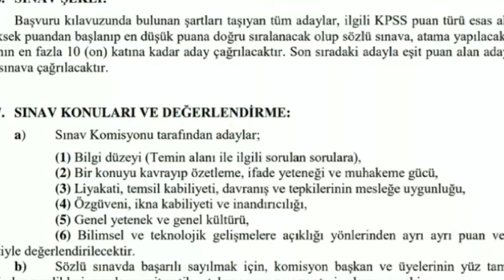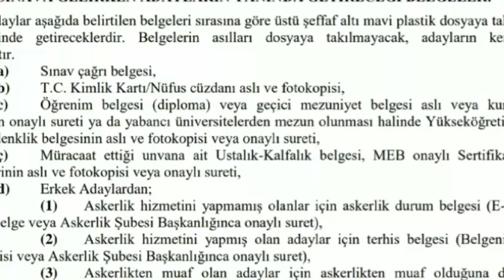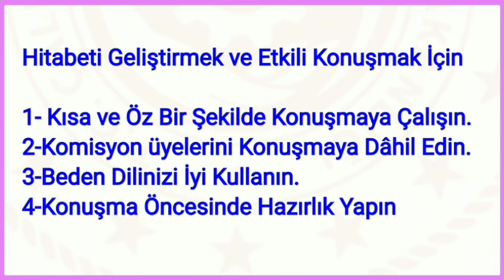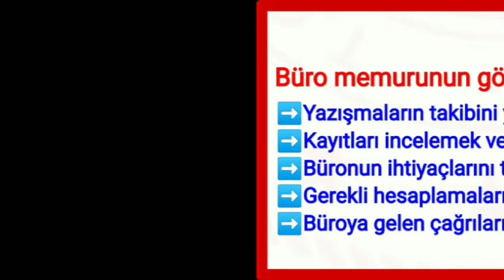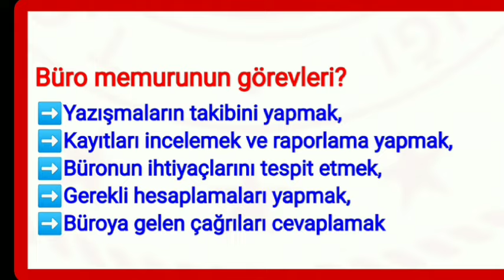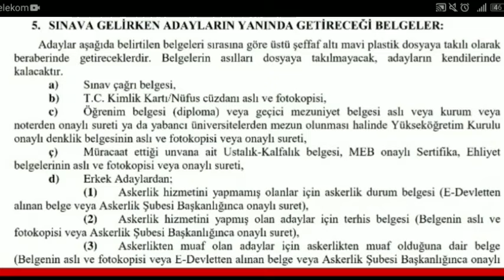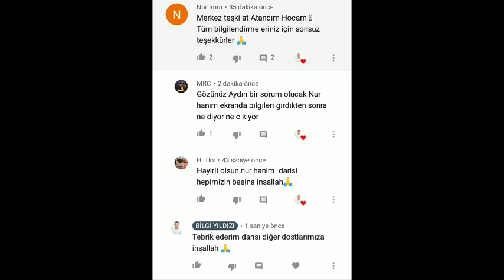338 DAİMİ PERSONEL ALIMI SÖZLÜ MÜLAKAT ÇALIŞMASI✔️ MSB BÜRO PERSONELİ MÜLAKAT SORULARI NELER ÇIKAR✔️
MSB PERSONEL TEMİN DAİRESİ
MSB PERSONEL ALIMI
PERSONEL TEMİNİ

KİŞİ İLK OLRAK KENDİNİ NASIL TANITMALI
YAPILMASI GEREKENLER
SÖZLÜ MÜLAKATTA NELER ÇIKIYOR
SÖZLÜ MÜLAKAT AŞAMASINDA NELER SÖYLENMELİ
SÖZLÜ MÜLAKAT ÖRNEĞİ
SÖZLÜ MÜLAKAT SORULARI
KENDİNİ TANITMA AŞAMASI
İFADE YETENEĞİ NASIL İYİLEŞTİRİLİR
İFADE YETENEĞİ NASIL GÜÇLENDİRİLİR
YAPILMASI GEREKENLER
SÖZLÜ MÜLAKAT ÖRNEĞİ
SÖZLÜ MÜLAKAT SORULARI
KENDİNİ TANITMA AŞAMASI
YAPILMASI GEREKENLER
SÖZLÜ MÜLAKAT ÖRNEĞİ
SÖZLÜ MÜLAKAT SORULARI
KENDİNİ TANITMA AŞAMASI
YAPILMASI GEREKENLER
SÖZLÜ MÜLAKAT ÖRNEĞİ
SÖZLÜ MÜLAKAT SORULARI
KENDİNİ TANITMA AŞAMASI
YAPILMASI GEREKENLER
SÖZLÜ MÜLAKAT ÖRNEĞİ
SÖZLÜ MÜLAKAT SORULARI
KENDİNİ TANITMA AŞAMASI
YAPILMASI GEREKENLER
SÖZLÜ MÜLAKAT ÖRNEĞİ
SÖZLÜ MÜLAKAT SORULARI
KENDİNİ TANITMA AŞAMASI
İFADE YETENEĞ
İFADE YETENEĞİ
İFADE YETNEĞİ İLE NASIL DAHA İYİ OLUR
İFADE YETENEĞİ
KENDİNİ TANITMA AŞAMASI NAOSL OLUR
SÖZLÜ MÜLAKAT ÇIKMIŞ SORULARI

MSB PERSONEL TEMİN DAİRESİ BAŞKANLIĞI
MEMUR ALIMLARI
YENİ MEMUR ALIMI
YENİ İLAN GELDİ TÜM DETAYLAR
YENİ MEMUR ALIMI İLE TÜM DETAYLAR
KİMLER MSB ALIMINA BAŞVURABİLİR
YENİ MEMUR ALIMI
YENİ İLANLAR
MEMUR ALIMLARI
PERSONEL TEMİN
MİLLİ SAVUNMA BAKANLIĞI SÖZLEŞMELİ PERSONEL ALIMI
SÖZLEŞMELİ PERSONEL ALIMI

 personel temini yapılacaktır.
b) Her adayın sadece bir tercih hakkı bulunmaktadır.
c) Adaylar başvuru şartlarında istenen; Ustalık veya Kalfalık Belgesini, MEB Onaylı
Sertifikasını, MEB Onaylı Diplomasını, Özel Güvenlik Görevlisi Kimlik Kartını “Diğer
Bilgi/Belgeler” ekranından sisteme yüklemesi gerekmektedir.

adayların başvurusu kabul edilmeyecektir.
e) Temin süreci ön başvuru, kayıt kabul, sözlü sınav, sağlık raporu işlemleri ve güvenlik
 birine müracaat yapılmaması, ilan edilen pozisyon
sayısı kadar müracaat bulunmaması veya geçersiz sayılan müracaatlar sebebiyle ilan edilen
pozisyonun boş kalması durumunda bakanlık bu pozisyonları ilan edilen diğer pozisyonlardan uygun
gördüklerine aktarma hakkına sahiptir.
 Merkezi Başkanlığı (ÖSYM) tarafından 2020 yılında
yapılan Kamu Personeli Seçme Sınavına katılmış ve puan almış olmak,
c) Nitelik tablosunda (Tablo-2) bulunan her bir kadro unvanı için belirlenen niteliklere
sahip olmak,
 ç) Süresi içinde başvurmuş ve başvuru belgesi ile birlikte istenen belge ve bilgileri vermiş
bulunma

adresi üzerinden çevrimiçi (online) yapılacaktır.
NOT: Genel ağ (İnternet) ortamı dışında dilekçe, mektup, posta vb. yöntemlerle yapılacak ön
başvurular kabul edilmeyecek, bu dilekçelere cevap verilmeyecek ve işlem yapılmayacaktır.
b) Adaylar, sitesine girerek E-devlet şifresi ile başvuru
ekranını açtıktan sonra başvuru sihirbazını kullanarak ilerleyip tüm aşamaları tamamlayarak ‘Tercih
Yap’ ekranına yönlendirilecek buradan ilgili alımı tıklayarak tercih yapabilecektir. Tercih işlemini
tamamladıktan sonra ‘Tercihlerimi Göster’ butonuna tıklayarak kayıtlı tercihlerini kontrol
edebilecektir.
4. SINAV TARİHİ VE YERİ:
a) Sözlü sınava girmeye hak kazanan adayların sözlü sınav tarihi ve yeri
adresinde tebliğ niteliğinde yayımlanacaktır. Ayrıca T.C. Millî
yayımlanacaktır.
b) Adayların belirttiği elektronik posta adresine veya cep telefonuna kısa mesaj (SMS) ile
bilgilendirme yapılacaktır.
5. SINAVA GELİRKEN ADAYLARIN YANINDA GETİRECEĞİ BELGELER:
Adaylar aşağıda belirtilen belgeleri sırasına göre üstü şeffaf altı mavi plastik dosyaya takılı olarak
beraberinde getireceklerdir. Belgelerin asılları dosyaya takılmayacak, adayların kendilerinde
kalacaktır.
a) Sınav çağrı belgesi,
b) T.C. Kimlik Kartı/Nüfus cüzdanı aslı